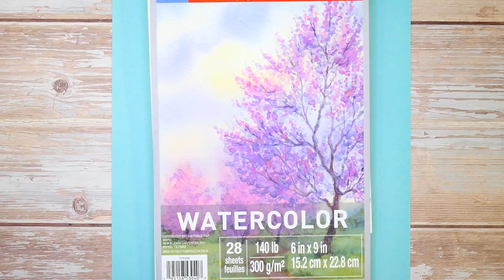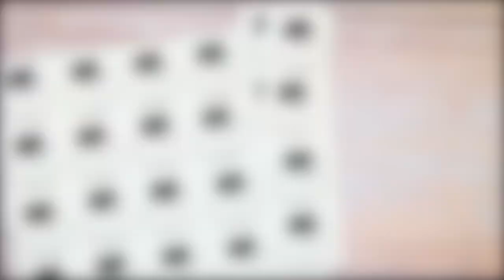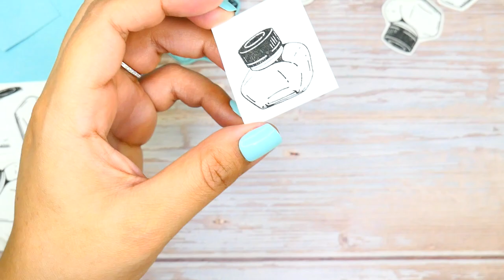COL- O - RING | Fountain Pen Swatch Ring | DIY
Hello again!
Thank you for joining me for this DIY swatch ring, it was a lot of fun to create, and the awesome part is you can customize the shape or stamp you use, or not even use a stamp. I cannot wait for you to see how your swatch rings turn out. Happy creating!

✨Supplies Used✨

Hole Punch:

Scissors

🎬 Products Used to Film:
Cameras: Panasonic Lumix LX10
Video Editing: Final Cut Pro
Phonto
Snapseed

🎼 Music Used